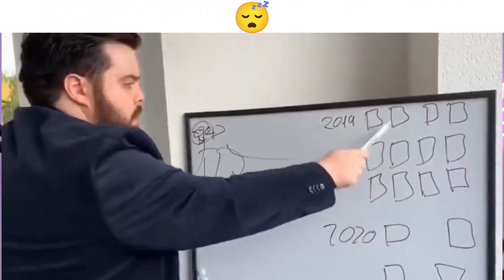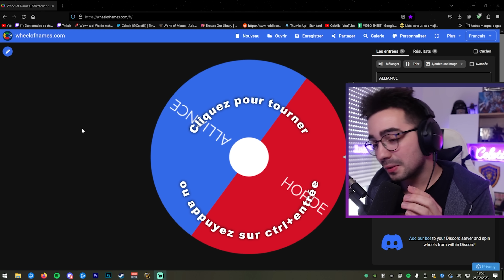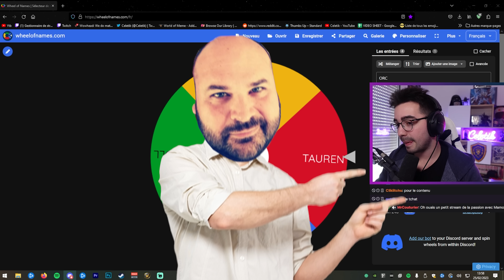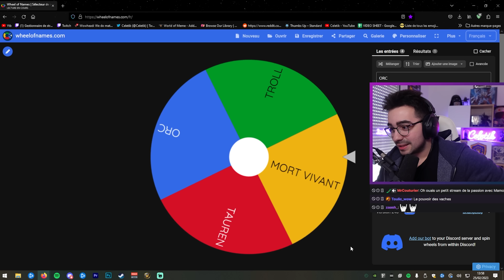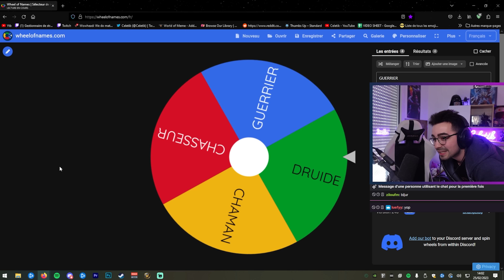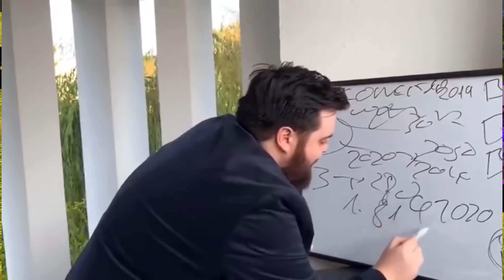Mon AVENTURE DUO avec MAMOKY !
Le mode Hardcore c'est bien, mais DUO Hardcore c'est mieux !😎
En parallèle de mon aventure Solo, je monte un personnage en duo avec Mamoky, jusqu'a où pourrons-nous aller ?😱